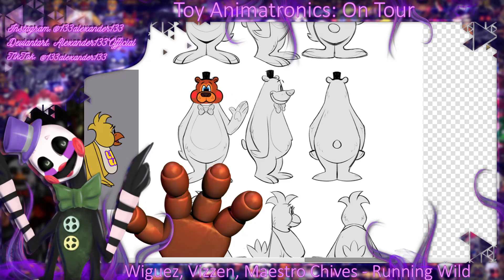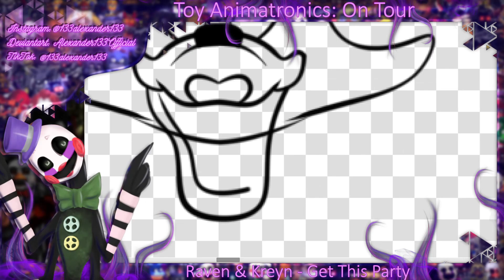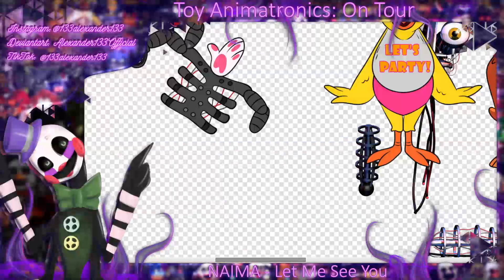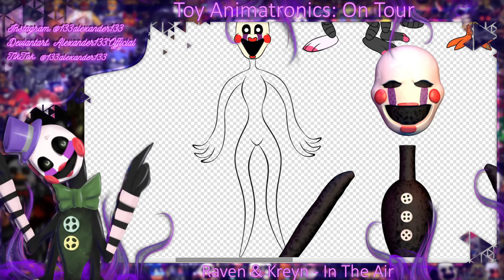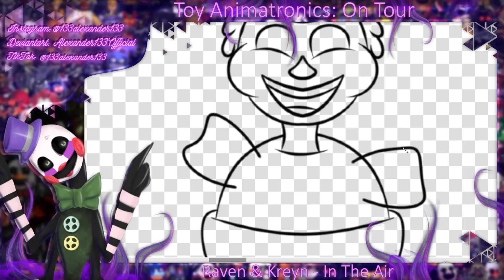[FNAF | Speed Edit] Toy Animatronics: On Tour